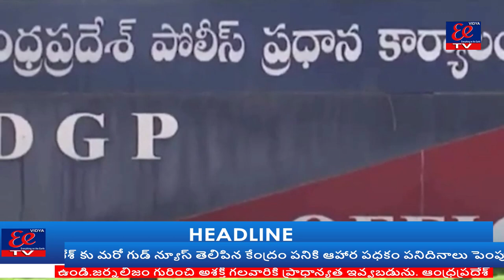టి.టి.డి కి యన్ టి.వి రామ్కుమార్ ని డి యస్ పి ఉత్తరువులు